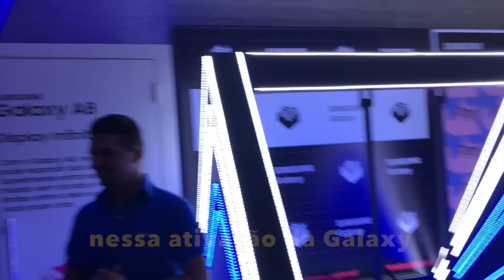O QUE ROLOU NO MTV MIAW 2018? Anitta debochada rs, Felipe Neto vaiado, looks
Fala galera, fiquei no Pink Carpet do MTV MIAW 2018 (o primeiro do Brasil) entrevistando a galera que passava e depois curti a premiação, comandada por Whindersson Nunes, com apresentações de Anitta, Pablo Vital e Jojo! AMEI

Igor Saringer
Caixa Postal 80151
CEP 03350005